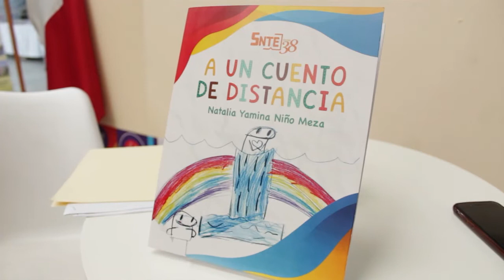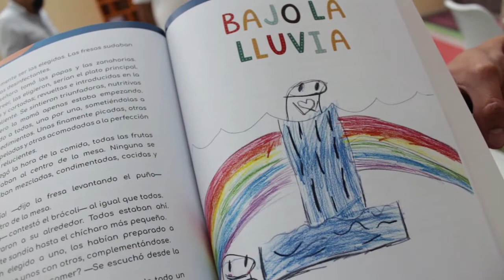A un cuento de distancia FILC 2022